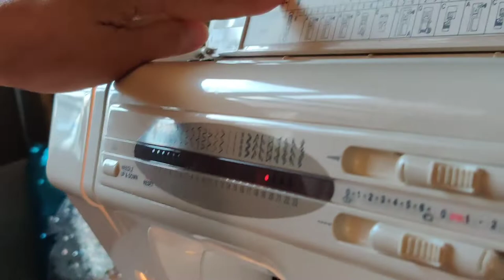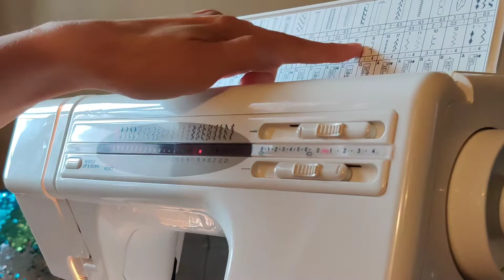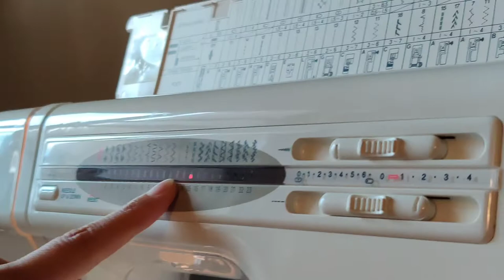New Home (Janome) Sewing Machine MX3123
This is the testing video for New Home sewing machine MX3123